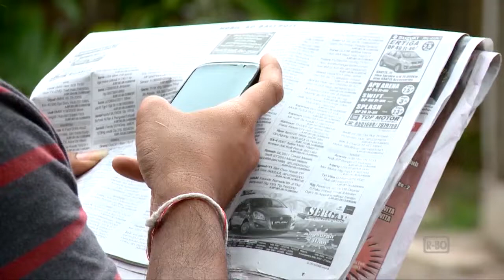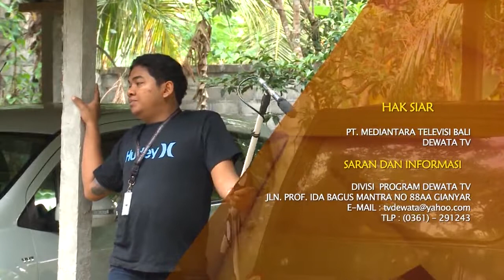SINETRON BALI ADA ADA GEN EPISODE 11 FULL